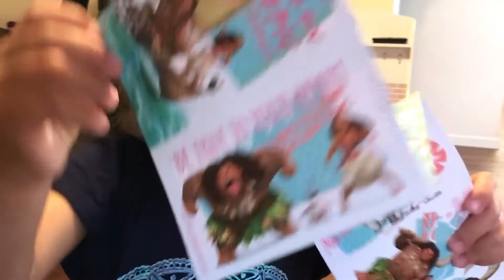My Valentine's Day (valentimes)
My Valentine’s Day

This is my Valentine’s Day! I love this day so I can show love to people!